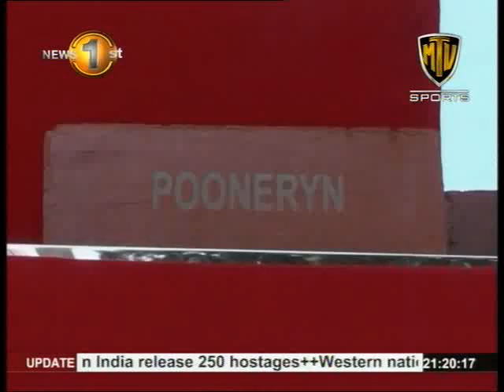News1st: Ranbumi Rally for Unity arrives in Jaffna